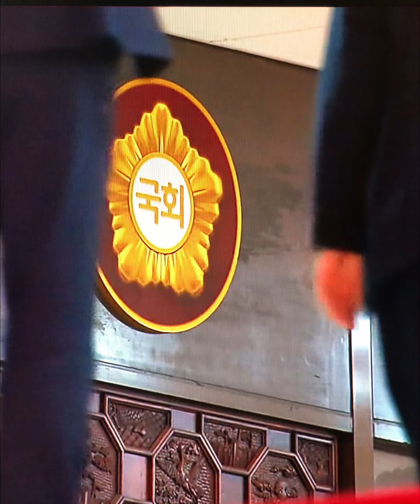송트남 강래구가 돈 많이 썼냐언급#강래구#송영길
송영길 민주당 전 대표가 전당대회 당시 불법 자금 문제를 알고 있었다는 정황이 담긴 녹취와 진술을 검찰이 확보한 것으로 확인됐습니다. '모르는 일'이라던 송 전 대표 해명과는 달라서 향후 수사가 불가피해 보입니다.